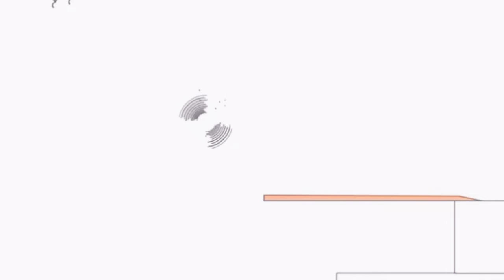21 березня 2020 р.